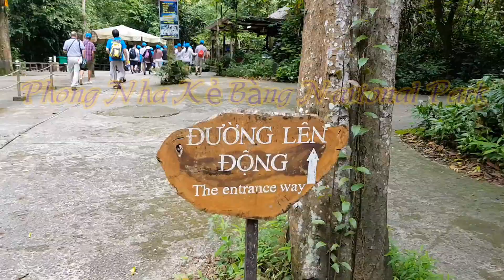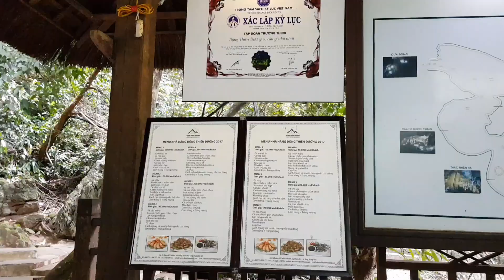Phong Nha Kẻ Bàng 2017